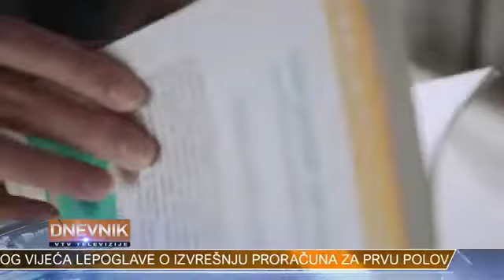Gostovanje u Dnevniku VTV televizije (3.10.2020.)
Zastupnica u Europskom parlamentu Sunčana Glavak gostovala je u Dnevniku VTV televizije u povodu 10. akcije Svi na maturalni ples.